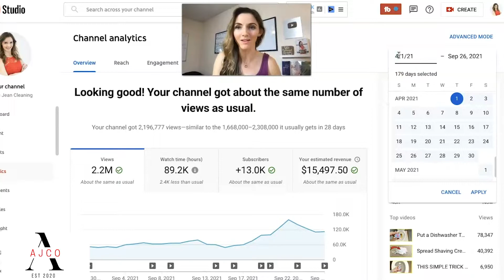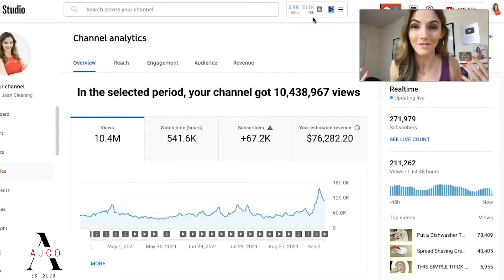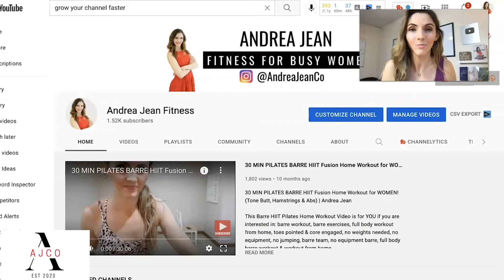this is how much youtube paid me in the last 6 months! (not clickbait) - WATCH THIS & start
Today I am revealing how much YouTube has paid me in the last six months and it's not clickbait.  I will show you a little bit about how making money on YouTube works.  If you're a YouTuber, then these things are so important to know so that you can increase the amount of money you are earning for your effort.

🚀 HERE IS YOUR POWERFUL & HELPFUL FREEBIE "12 Musts for a Successful YouTube Channel" Checklist

❤️ MY STORY - How I went from FOSTER CARE to FULL-TIME 6 Figure ENTREPRENEUR in under 2 years with the Power of YouTube.

▶︎ "YouTube Profit Academy" Coming Soon to Help You Grow Your Audience & Income FASTER!!!

Make sure you are signed up for the weekly YouTube Growth newsletter so you don't miss out

for the latest YouTube Growth Tips & Offers

🔴 *** FREEBIE ALERT!!  TO SUPPORT YOU EVEN MORE ***

8 Tricks to Help You Leave Your 9-5 FASTER & Live a Life of FREEDOM:

✨ BINGE-WATCH THESE FOR YOUR YOUTUBE GROWTH & PASSIVE INCOME SUCCESS ✨

HOW to START a SUCCESSFUL YOUTUBE CHANNEL in 2021!

WANT to GET MONETIZED on YOUTUBE FASTER? (Here's HOW TO GET 4000 WATCH HOURS FASTER) I DID IT 2X!!!:

⬇️ HELPFUL RESOURCES ⬇️

E-mail Service Provider ConvertKit (best way to own & connect with your audience off social media)
My Website Domain Hosting Bluehost (excellent customer service):
Kajabi (amazing customer service - podcasting, email marketing, website, funnels, product creation, webinars and so much more!)
99Designs (awesome channel art, banners, logos, book covers, websites):

My Favorite Tech & Learning Products

▶︎ Gear

MacBook Pro
Camera Canon G7X Mark II
Lighting Kit
AirPods (listen to your favorite music & books)
Stylus Pen (helps with thumbnails)
Full Focus Planner by Michael Hyatt & BONUS "$10 OFF for YOU" when you shop through the